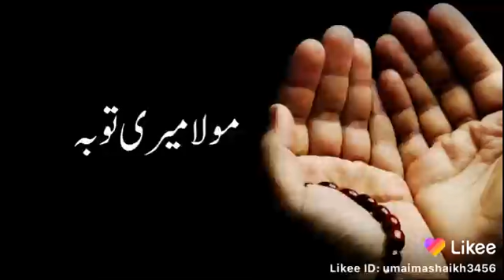Beatiful status 2020 maost beatiful